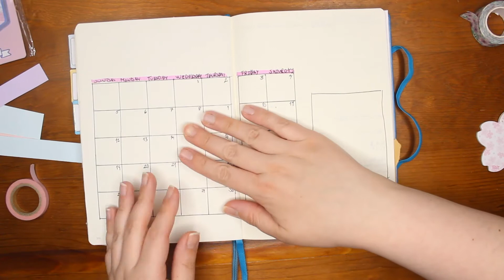April Bullet Journal Set Up | Plan With Me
March was a lot, so while I'm staying home as much as possible, I used the spring time feeling to inspire my Bullet Journal! Sorry for the weird commentary. lol

Wish List